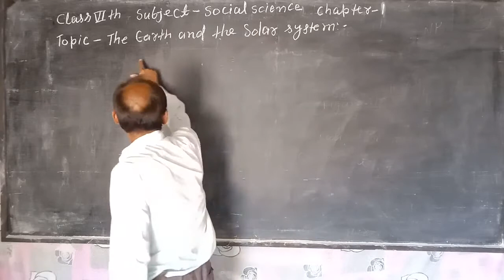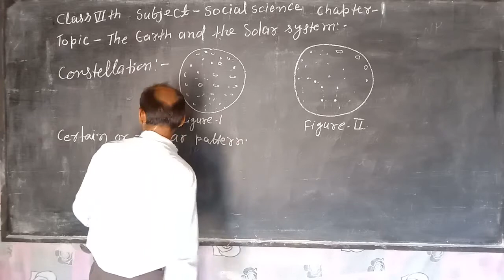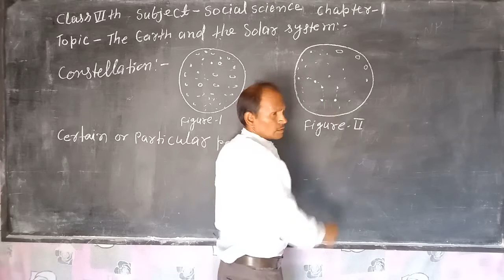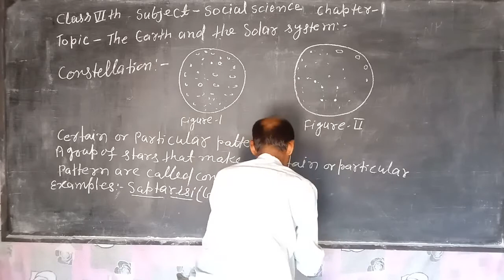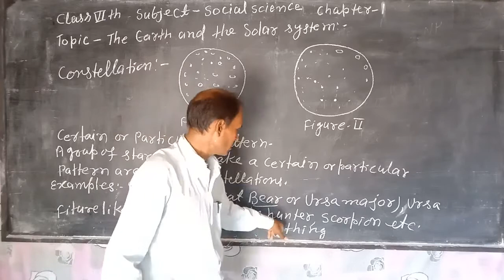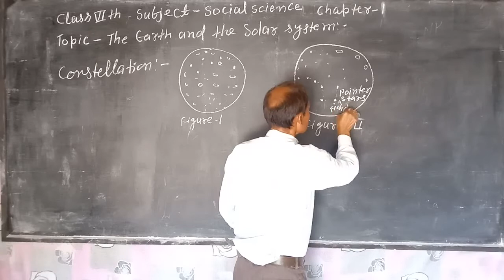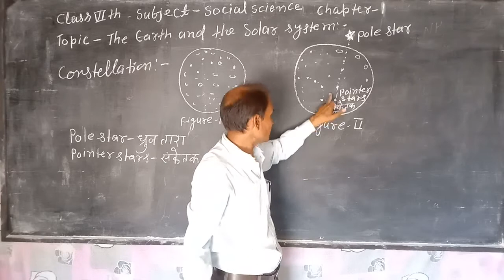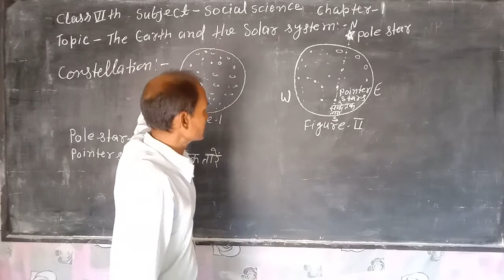Class 6 Social Studies : The Earth and The Solar System | Part - 4 | Constellation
In this class, we'll study 'Social Studies. The topic for this section is 'Solar System | Part - 4 | Constellation'. Any doubts or discussions related to this topic will be carried out in the live classes.

Produced By: Bihar Public School
Faculty: SN Verma Sir
Edited By: Atul Aman